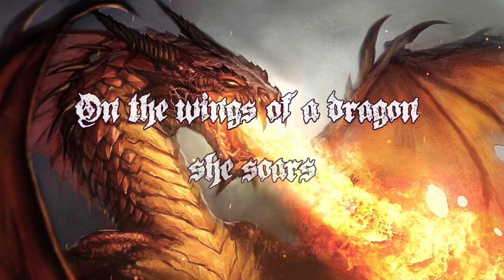BATTLE CHAPEL - Fire Queen (Official Lyric Video)